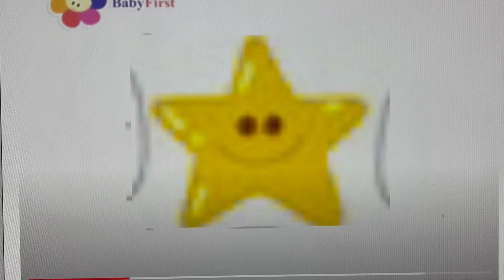BabyFirst Puzzles Star